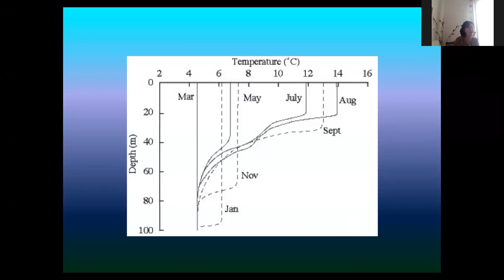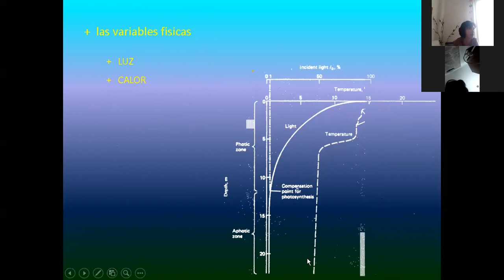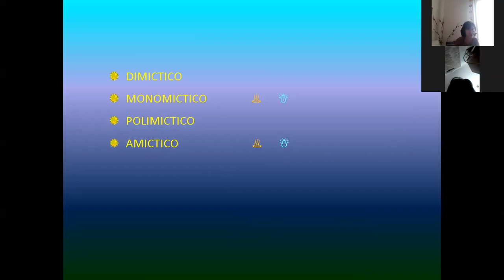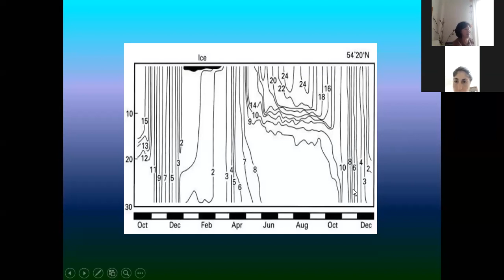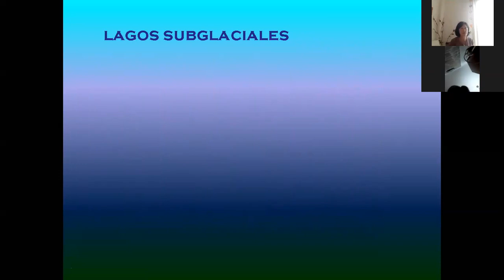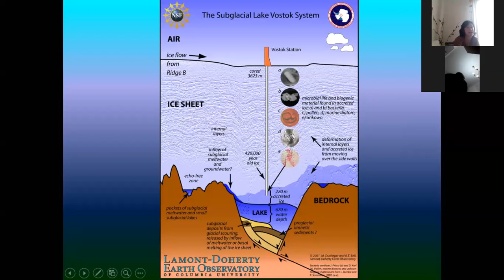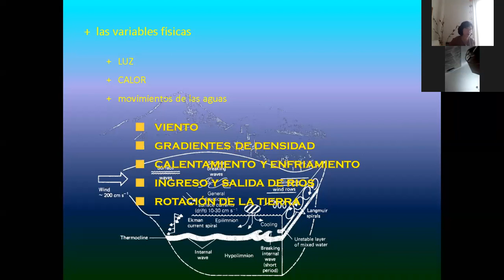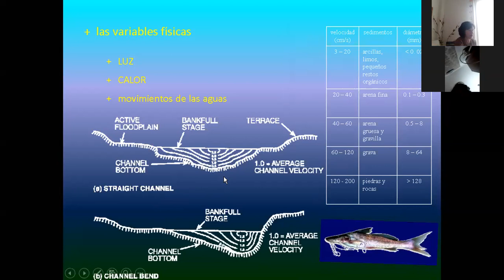Boveri clase FACTORES FÍSICOS parte 4